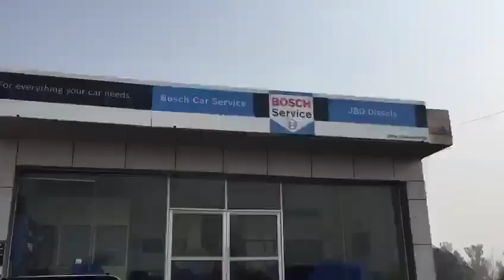Car Denting Painting! Santro Car Painting! All car Denting Painting